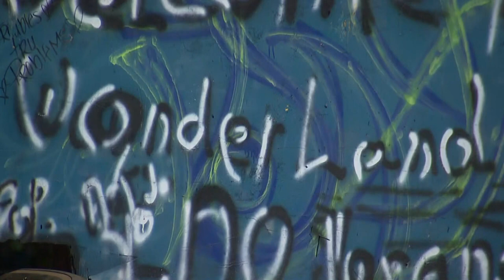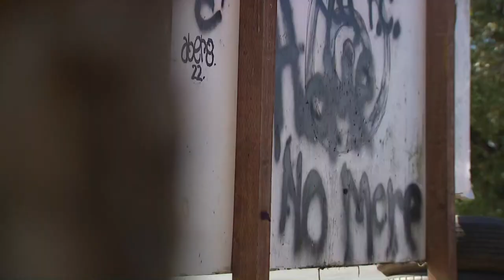Pierce County Deputies warn Parkland encampment residents they could be arrested for trespassing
Residents say the self-titled “Wonderland” encampment has grown quickly, with some people setting up semi-permanent housing.